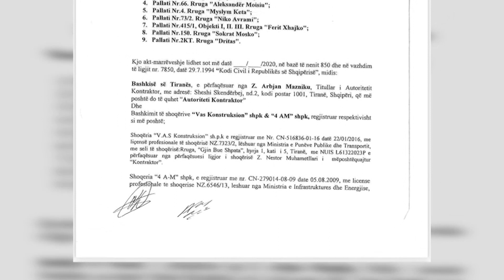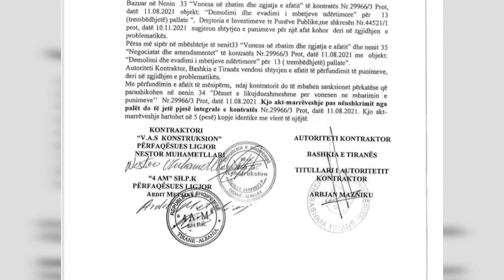Klan News - Arbjan Mazniku dëshmon për 3 orë në SPAK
Për rreth tre orë ministri për Shtetin dhe Pushtetin Vendor Arbian Mazniku është pyetur nga prokurorët e SPAK. Pas dëshmisë, ai nuk bëri të ditur për mediat çështjen për të cilën ka dëshmuar.

Arbjan Mazniku: Isha i ftuar si person që kisha dijeni për një çështje, dhashë informacionin që kisha e mbarova punë.

Gjatë kohës që Mazniku dëshmonte, në SPAK u paraqit anëtari i kryesisë së PD, Belind Këlliçi. Për mediat, ai akuzoi drejtpërdrejtë Maznikun dhe kryebashkiakun e Tiranës, Erion Veliaj se kanë abuzuar me detyrën.

Këlliçi paraqiti një kontratë që sipas tij, kompania “Vas constraktion” me firmën e Maznikut gjatë kohës që mbante detyrën e nënkryetarit të Bashkisë së Tiranës, ka  shembur 13 pallate në zona të ndryshme të Tiranës pas tërmetit të 2019-ës. Ai thotë se ky subjekt më pas ndryshoi emrin në “5D”.

Belind Këlliçi, anëtar i Kryesisë së PD: Ndërkohë që zv.kryetari i bashkisë Arbjan Mazniku hante biftek 1 mijë euro në Dubai aty ku rrinë kriminelët më të mëdhenj të botës. Keni parë protestat e qindra-mijëra familjeve që përziheshin dhe nxirreshin prej leckash nga shtëpitë e tyre.

Këlliçi thotë se dokumentet që ai depozitoi në SPAK do ndihmojë hetimin për të zbardhur këtë çështje për të cilën thotë se janë të përfshirë drejtuesit dhe administrata e Bashkisë së Tiranës ka shembur 13 pallate në zona të ndryshme të Tiranës, pas tërmetit të vitit 2019.

Belind Këlliçi, anëtar i Kryesisë së PD: Kjo marrëveshje kriminale është firmos nga vetë Arbjan Mazniku në cilësinë e titullarit të autoritetit kontraktor, që i ka hapur rrugën qindra banesave të qytetarëve të Tiranës përmes kompanisë “5D” dhe më pas i ka hapur rrugë ndërtimit dhe betonizimit të qytetit të Tiranës sërish me kompaninë “5D” të zotëruar nga 5 drejtorët e bashkisë.

Ai thotë se ky subjekt më pas ndryshoi e emrin në kompaninë “5D”.

Belind Këlliçi, anëtar i Kryesisë së PD: Është një akt marrëveshje e firmosur mes Bashkisë Tiranë dhe kompanisë “5D” dikur e quajtur “Vas constraktion”.

Këlliçi thotë se dokumentet që do të depozitojë ai në SPAK do të ndihmojnë hetimin për të zbardhur këtë çështje, për të cilën thotë se janë të përfshirë drejtuesit dhe administrata e Bashkisë së Tiranës.